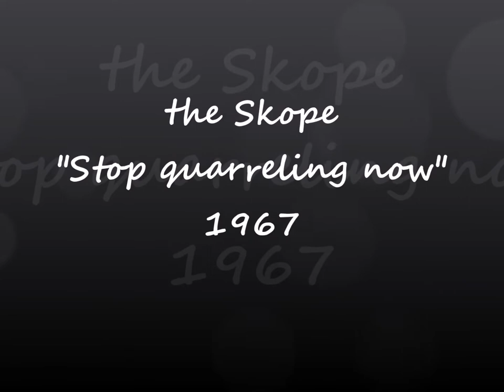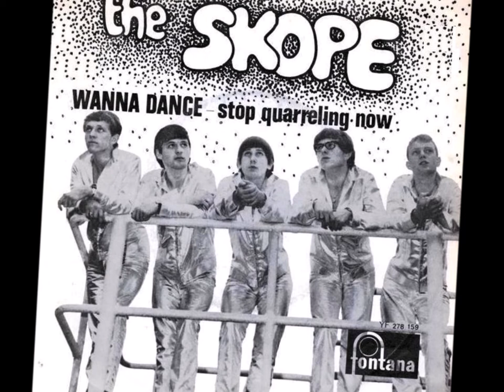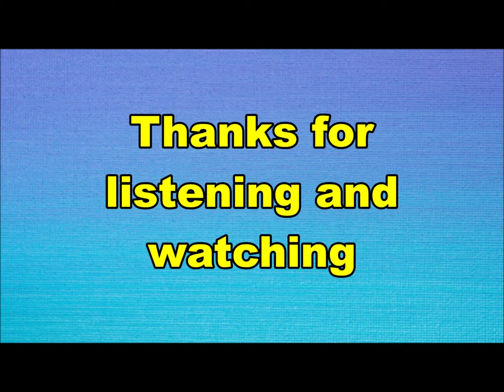the Skope - Stop quarreling now (Nederbeat) | (Valkenburg) 1967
the Skope uit Valkenburg met "Stop quarreling now" (Fontana YF 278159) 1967

Leo Hendriks
Arno Roelofzzen
Dick Lamberti
Jean Dorren
Willy Peek